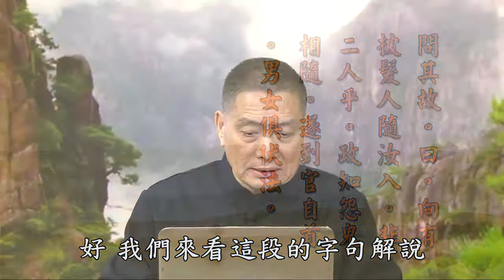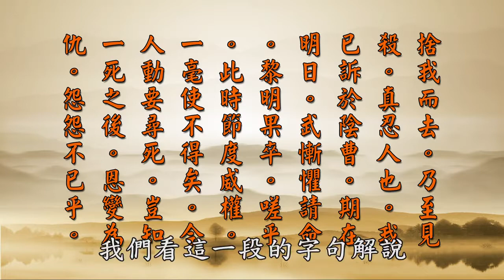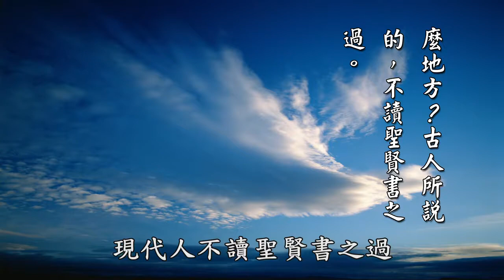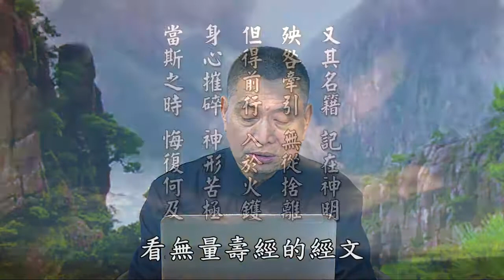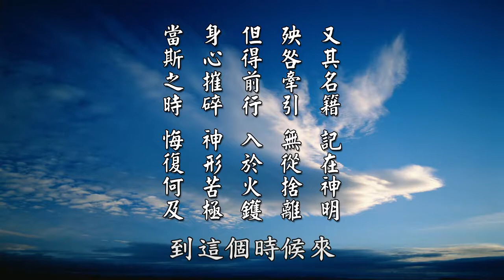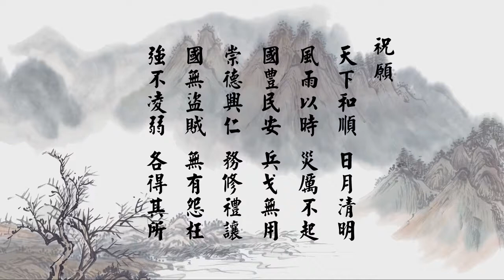黃柏霖警官 太上感應篇彙編 216